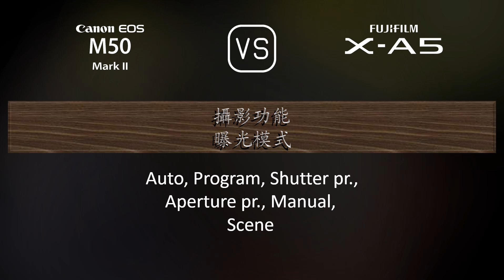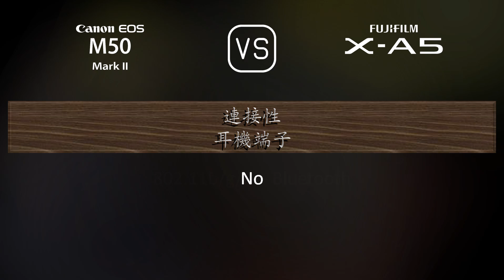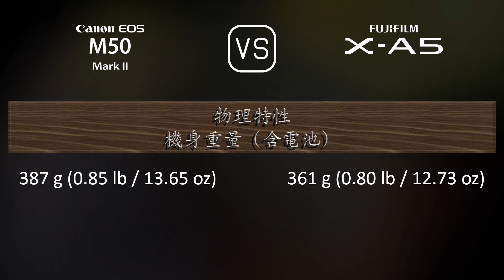Canon EOS M50 Mark II 與 Fujifilm X-A5 的規格比較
本片是 Canon EOS M50 Mark II 與 Fujifilm X-A5 的功能概述和規格比較 (comparison of specifications)，希望對您有所啟發。感謝您的支持。

00:25 推出
00:33 機身
00:40 影像感測器
01:01 影像
01:16 光學與對焦
01:41 屏幕
01:58 取景器
02:13 攝影功能
03:06 錄像功能
03:20 儲存
03:24 連接性
03:49 物理特性
04:07 雜項